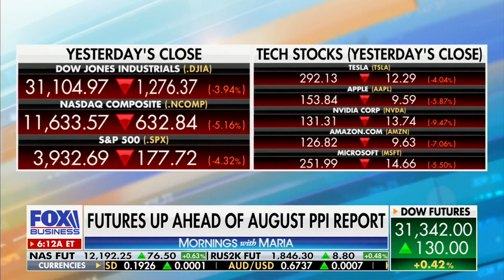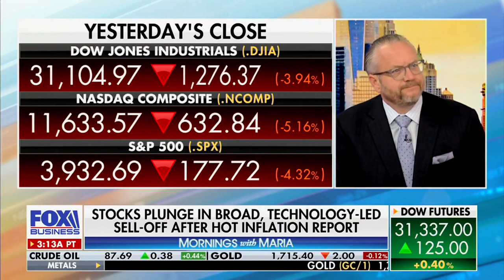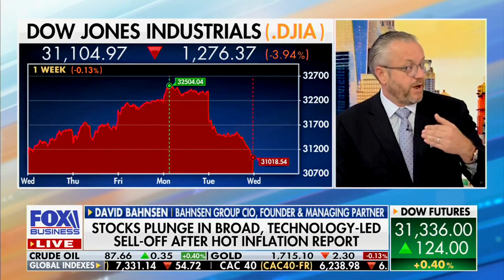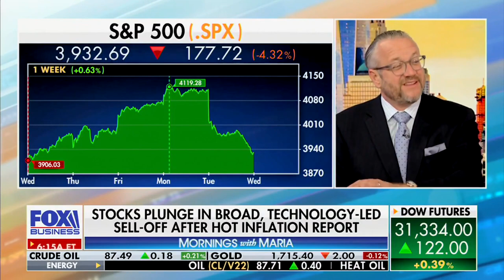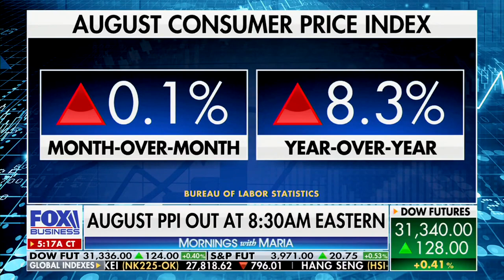David L. Bahnsen on FBN's MARIA MORNINGS - Stocks Plunge, Unstable Monetary Policy, More Volatility